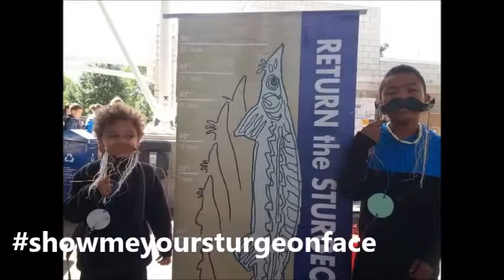showmeyoursturgeonface 2015 Instagram Contestants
Things are going to get a little fishy in Milwaukee! Contestants for this year's Sturgeon General award are being honored at Sturgeon Fest on September 26th, 2015 in downtown Milwaukee. The winner will be invited to release a ceremonial sturgeon at the opening ceremonies with other event dignitaries AND receive a free membership to Riveredge Nature Center for the chance to adventure, explore, and learn all-year round on 400 acres of restored wild Wisconsin.

What do you have to do to receive such fame and recognition? Just take a selfie, of course! Riveredge wants to see your best sturgeon selfie.  The process is as easy as 1, 2, 3:

Take a sturgeon selfie: find a sturgeon to pose with, show us your sturgeon face, or come up with something entirely your own!
Upload it to Instagram.

Tag @riveredgenaturecenter and add ShowMeYourSturgeonFace.
Then all you need to do is kick back, follow @riveredgenaturecenter on Instagram, and wait for the winner to be announced there on September 22nd.  We’ll be picking the most creative selfie, so make it good!

(Note: if your account is private and you don’t follow us, we aren’t able to see your picture and unfortunately can’t count your entry!)